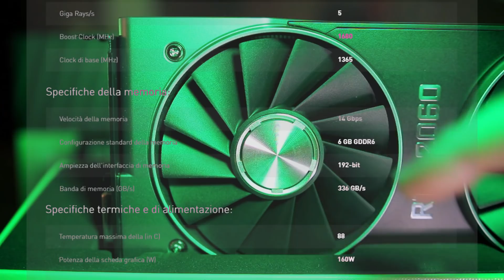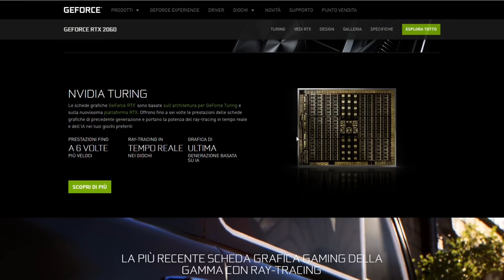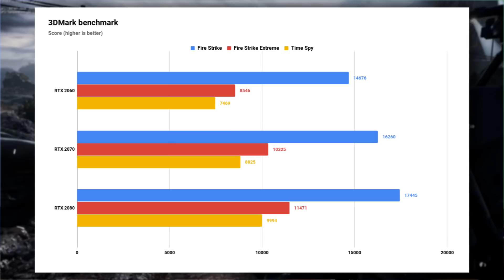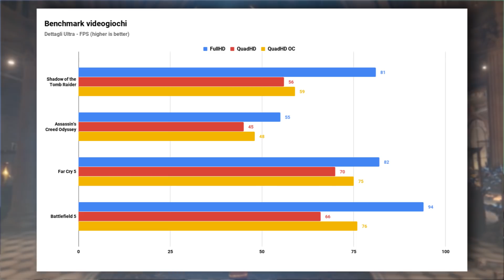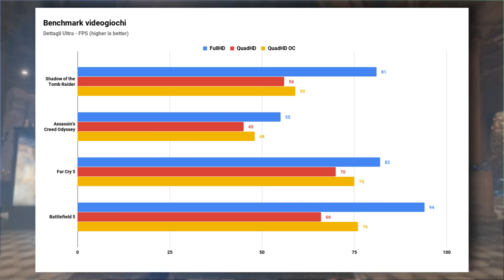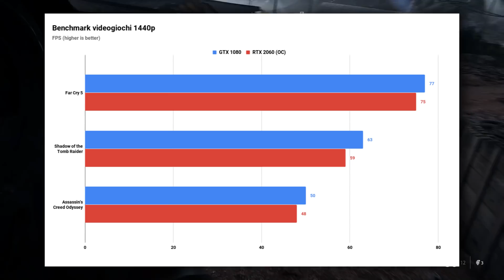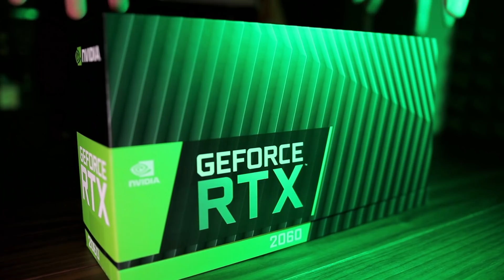NVIDIA RTX 2060 È QUI! E va Fortissimo!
È arrivata, è qui con noi la nuova scheda Nvidia RTX 2060.. E sì, va quasi come una 1080 con un po' di Overclock.

C'è tanto, ma davvero tanto di cui parlare riguardo la nuova scheda di casa Nvidia e siamo felici di poterlo fare così presto anche noi! Abbiamo ricevuto in prova la nuova RTX 2060 e siamo riusciti ad effettuare test e benchmark, mettere alla prova il Ray Tracing e giocare anche con l'overclock. I risultati? Seguite il video e vedrete 🤩